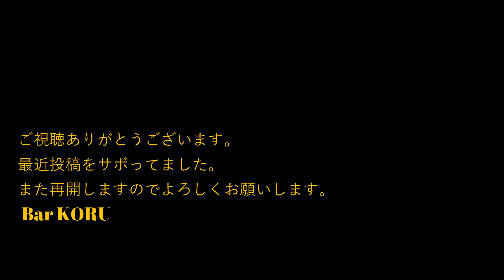飲みながら植物をいじろう 日常管理とか植え替えとか ゲスト：カーリーさん チランジア編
豊中市庄内でBAR KORU（コルー）というバーをしています。
緑色多めのバーです。

ダイジェストをこちらでアップ致します。
営業は再開しましたが、配信は続けていきたいと思います。

11月はイベントごとが多くて動画の編集が遅くなりました。
第三波がきつくてヒマが出てきたのでアップします。

あわせてご視聴頂けると光栄です。